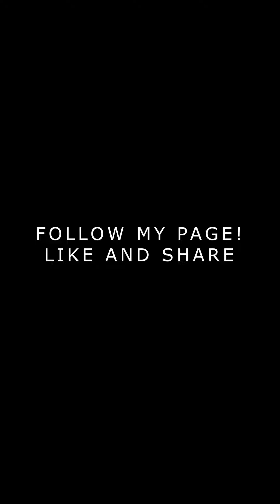Return of the nuns (3plewahala)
Money Christmas video 😂